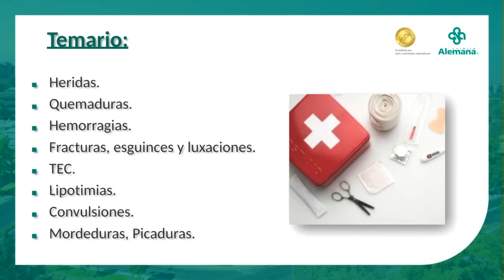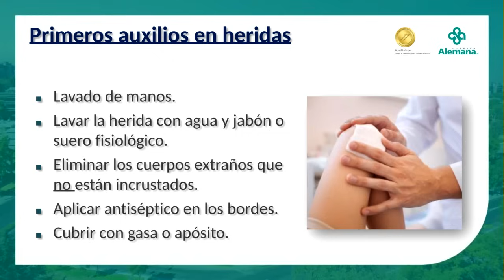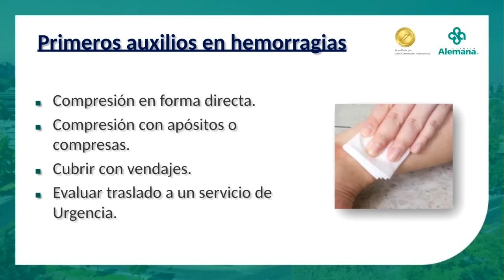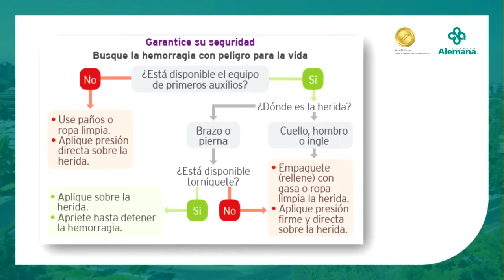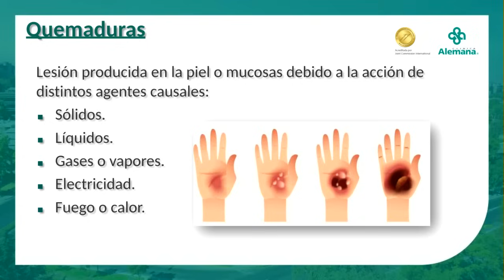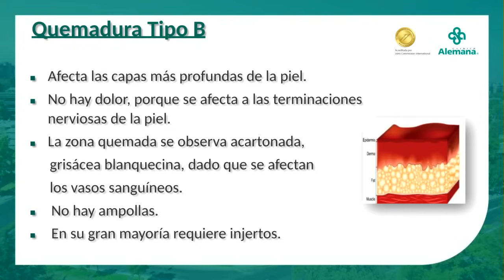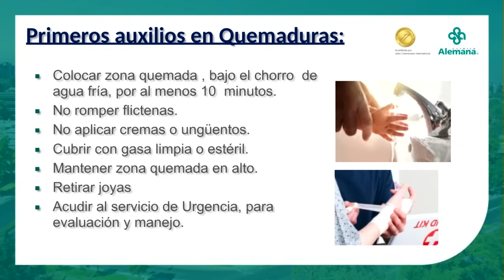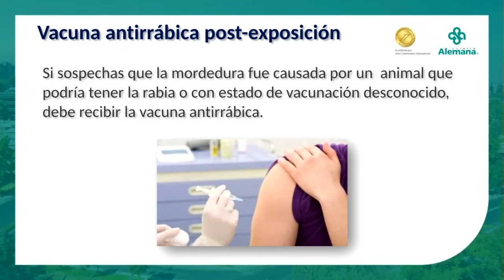Primeros auxilios en quemaduras, hemorragias y mordeduras | Clínica Alemana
En esta charla sobre quemaduras, hemorragias y mordeduras la enfermera Danissa Magliona de Clínica Alemana nos explica ¿Qué son los primeros auxilios? ¿Qué son las heridas y cuáles son sus tipos más frecuentes?, nos contará los pasos importantes para limpiar las heridas, como lo es el lavado de manos antes de comenzar, luego recomendaciones de como limpiar la herida y con qué elementos. ¿Qué hacer con los cuerpos extraños que quedan en las heridas?

Nos hablará sobre la aplicación de antiséptico sólo en los bordes de la herida y no directamente sobre esta. ¿Con qué cubrimos las heridas? Uso de gasa limpia.

¿Qué hacer en caso de hemorragia?, ¿Qué tipos de hemorragia podemos encontrar? Y ¿Cuál es la que puede ser más importante de contener? Nos contará cuales son los primeros auxilios en caso de hemorragias y qué elementos utilizar, mientras se traslada al paciente a un centro asistencial.

¿Cuándo realizar un torniquete? En el caso de sangramiento de nariz, ¿cómo realizar compresión y qué otras medidas tomar? Casos en que se recomienda el traslado al servicio de urgencia.
¿Cuáles son las quemaduras más frecuentes? Tipos de quemaduras según clasificación y ¿Qué hacer en caso de quemaduras? Primeros auxilios en caso de cada tipo de quemadura, ¿Cuándo consultar al servicio de urgencia?

¿Qué hacer en caso de mordedura? Tratamiento de las mordeduras y la importancia de consultar al servicio de urgencia para evaluación de la herida y/o vacunación.

Finalmente nos mostrará los principales elementos o insumos para tener en nuestra casa y que podríamos utilizar en caso de heridas y quemaduras: Gasas de distinto tamaño, apósitos, suero fisiológico, parches de afrontamiento, tela adhesiva, vendaje.